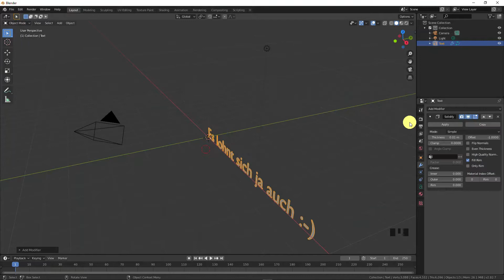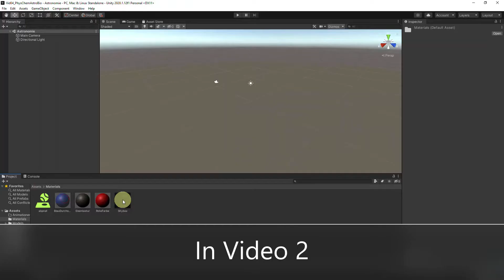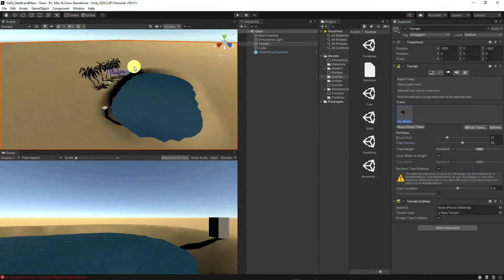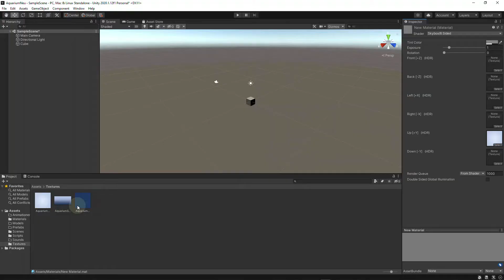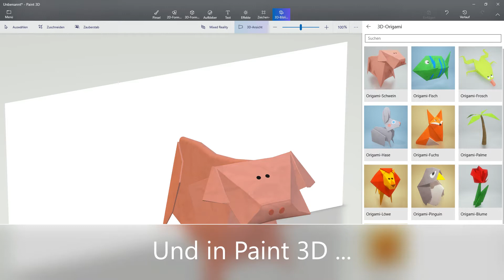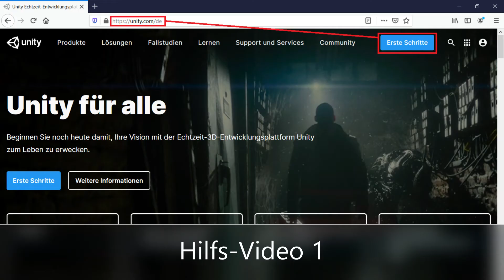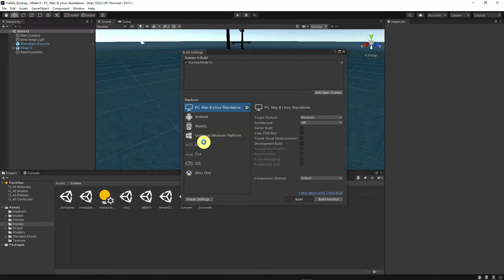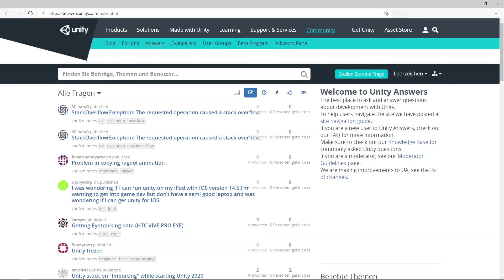1fach in 2 Min. 3D (99): Macht mit!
Dies ist noch einmal eine Zusammenfassung des bisherigen Kurses, ein Ausblick auf weitere Inhalte, aber vor allem eine Vorschau auf die zweite Playlist ... in dieser wird Installation und Start beschrieben. Es geht also ums Mitmachen! 3D ist kinderleicht!